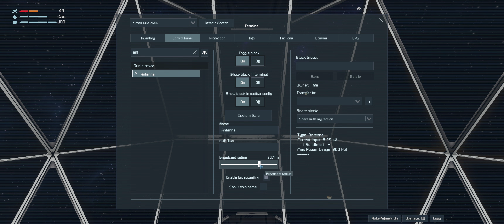Space Engineers - Risky Business (No Jetpack Survival)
Zero-G hand mining with NO JETPACK in Space Engineers usually isn't a good idea. Also I've no idea if this ship can land successfully.

This is Space Engineers, except we've got permadeath mode turned on, Jet pack and Auto Heal turned off, and no 3rd person view. We're using daily needs survival kit...on Pertam, it's super dark thanks to the Sequence Nebular Skybox.

I'm doing this Space Engineers playthrough with all DLCs and a few mods that make SE even harder. Watch the first episode for a full mod and settings list.